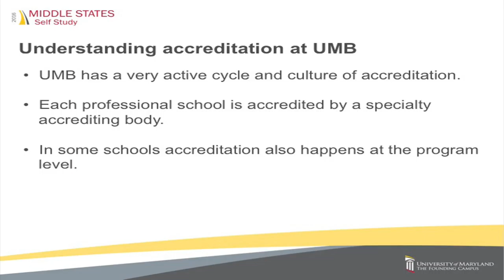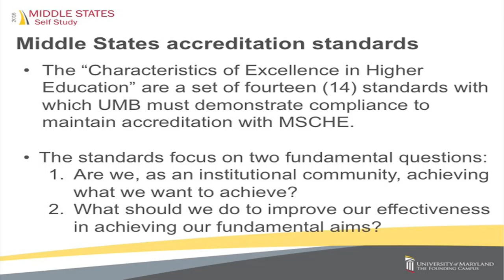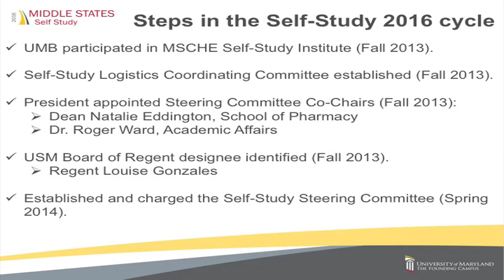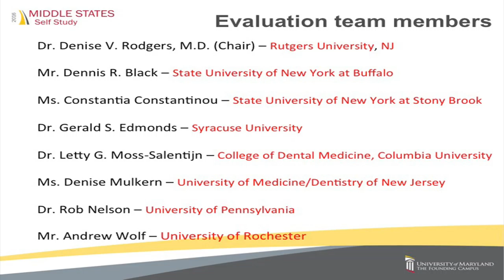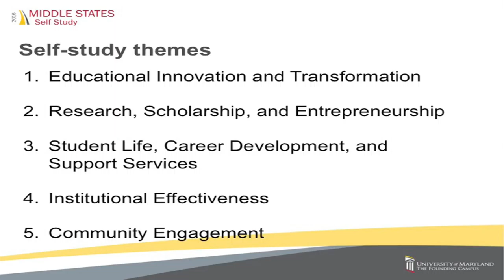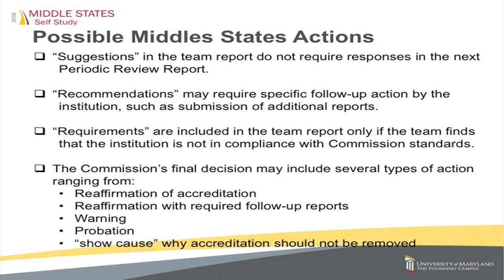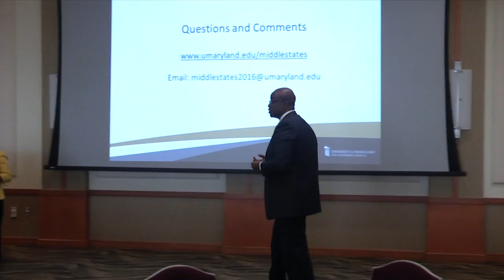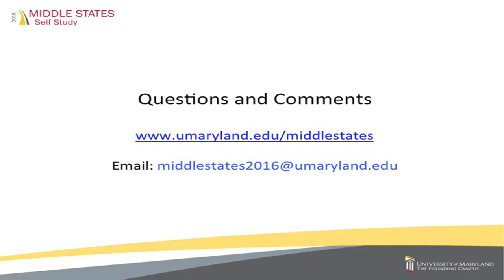UMB Middle States Town Hall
On Wednesday, March 10, 2016 the University of Maryland, Baltimore held a town meeting for faculty, students, and staff to hear information about and comment on the university's efforts to complete Middle States reaccreditation.